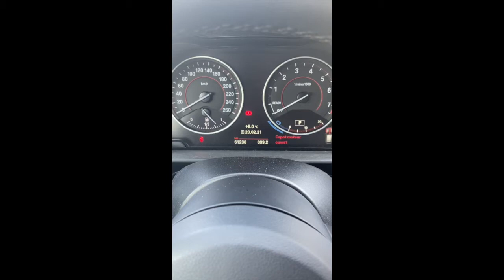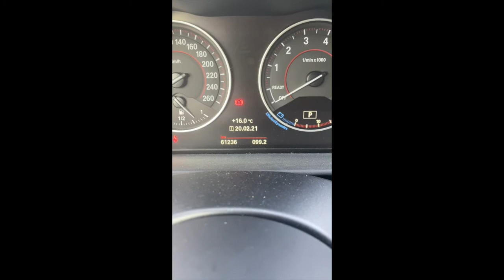Changement plaquettes avant sur BMW série 1 F20 Lci sur 118iA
Utilisation clé dynamométrique :
-35Nm pour les vis des étriers
-110Nm pour les boulons des roues

Utilisation de graisse de cuivre pour les pas de vis des boulons / des parties en contact avec les jantes / sur pas de vis des étriers

Nettoyage avec brosses métalliques et avec du nettoyant frein